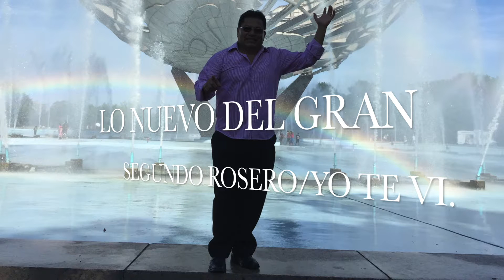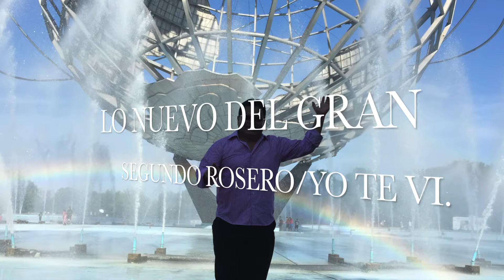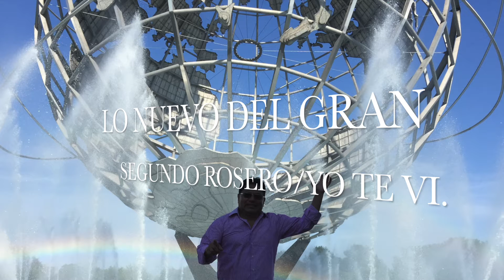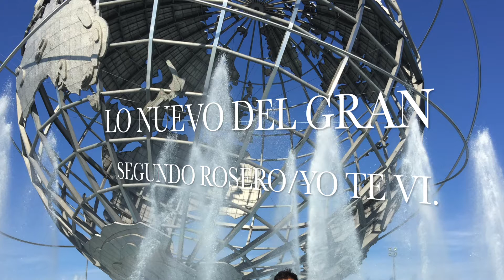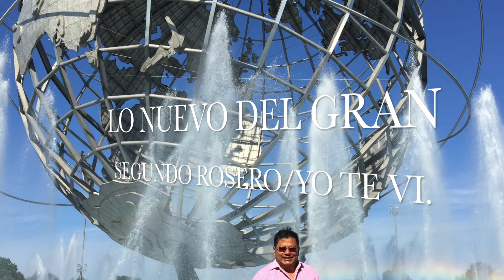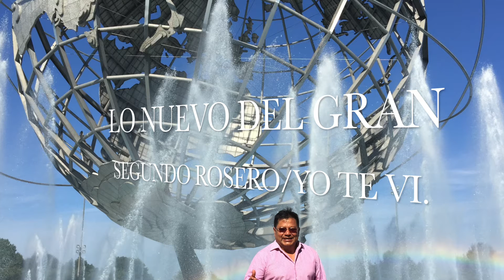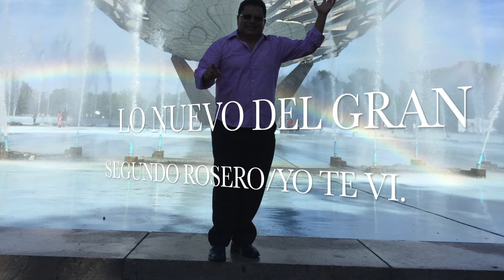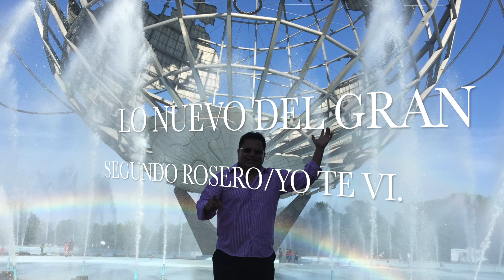SEGUNDO ROSERO/LO NUEVO..YO TE VI!!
Reservado todos los derechos del autor,prohibida su reproducción.